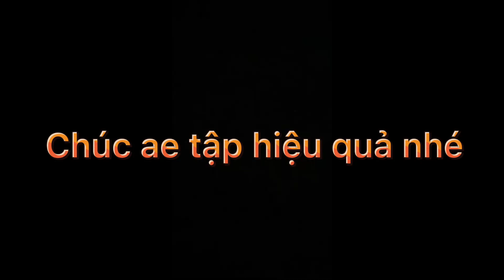Buỗi tập Full vai tại nhà|| Tập gym tại nhà!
Buỗi tập full vai cho ae cần nè! Mình cám ơn ạ!